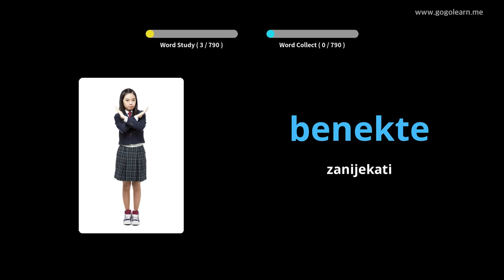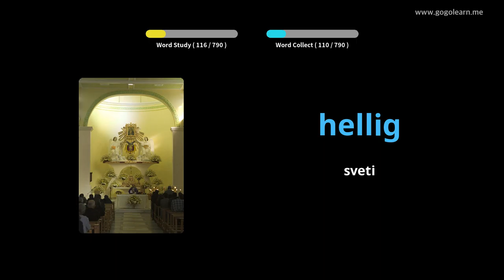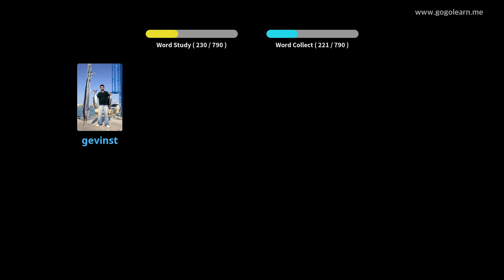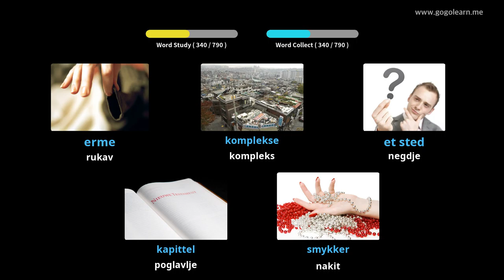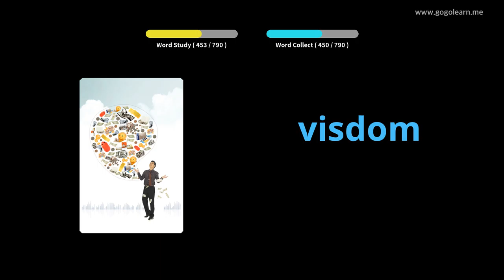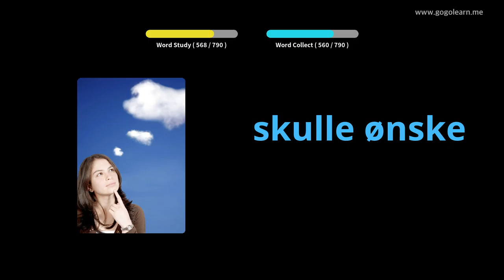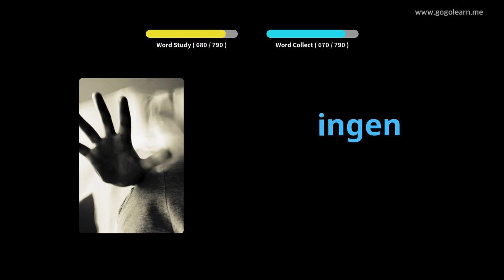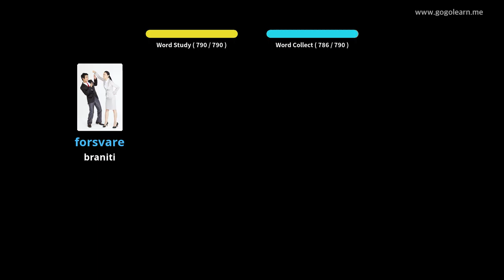Norveška vokabulara srednja škola | Golearn